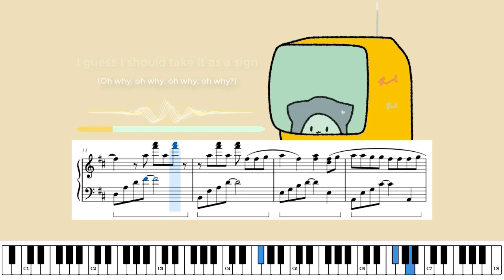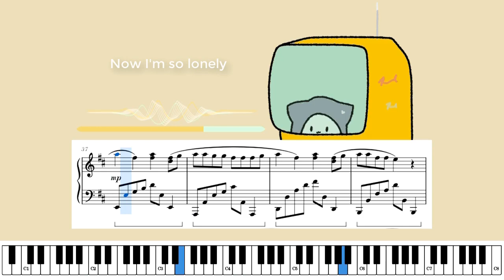FIFTY FIFTY - 'Cupid' - piano (short ver.)【ShadowTenshii】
Med school's been busy (as expected)
But this song has been a brain worm in my friends' and my minds so here's my chill arrangement of it...
Free sheet music PDF available, as per usual!

~♫ Socials ♫~
■ シャドー天使ぃ/ShadowTenshii (me)

~♫ Sheet music ♫~
■ Link to PDFs of sheet music arrangements / 楽譜の PDFs (updated!)

~♫ Other info ♫~
Video edited with Camtasia 2018
Music made with Musescore 3 and FL Studio 21
Art drawn with FireAlpaca64

Hope you enjoyed, stay healthy and safe everyone!